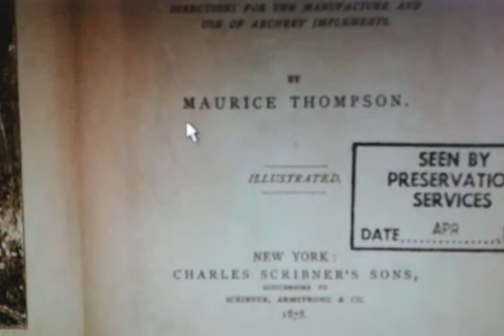The Link In This Video Can Make You Smarter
BE SMART, EXPAND THE DESCRIPTION BOX

This is what Senor Paine2 is reading over the next couple of nights..

for mentioning this book in his video below..

Reading is FUN-damental !

In case you missed, this book could save your life one day, or be the inspiration a young hunter needs to take up the craft, maybe even start their own bow & arrow company someday, so here's the link again..